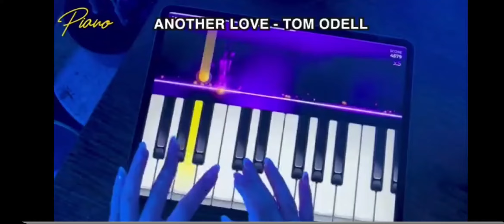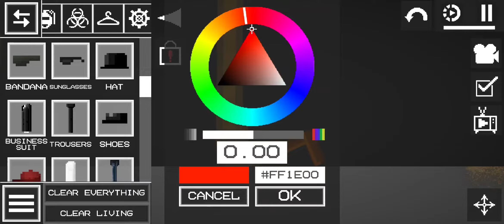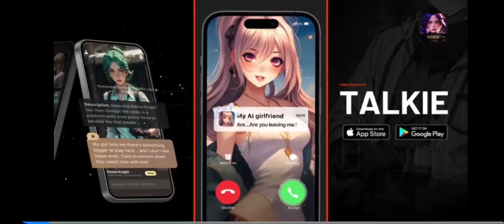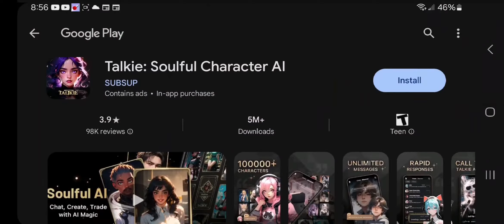corn vs pumpkin (ep6 s1